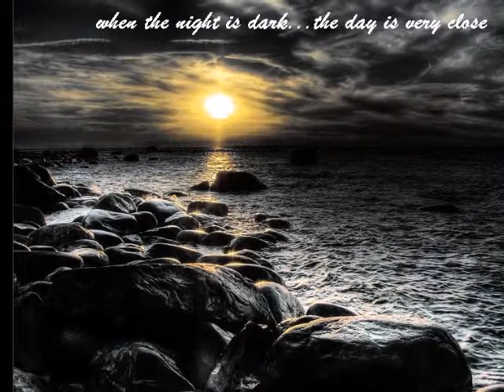SECRETS OF MARRIAGE